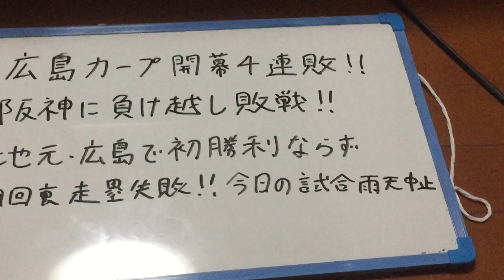2023年4月5日 明日の試合の意気込み